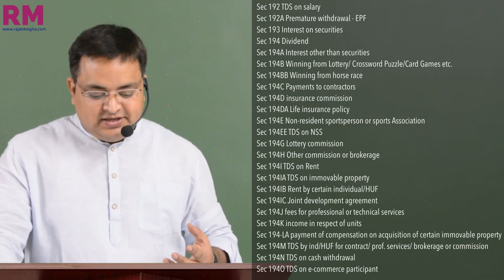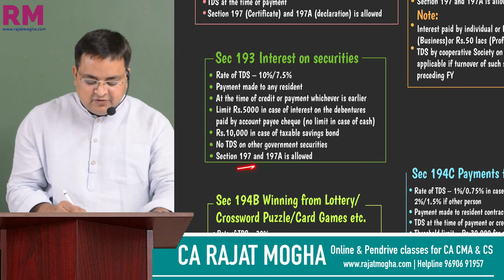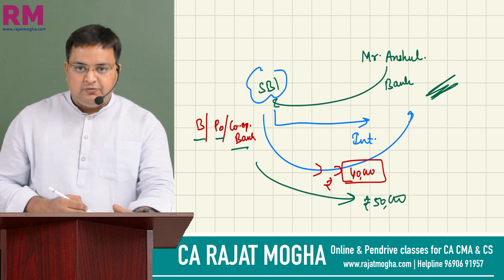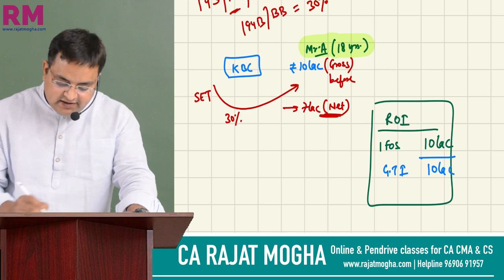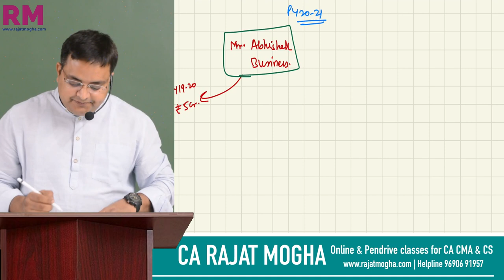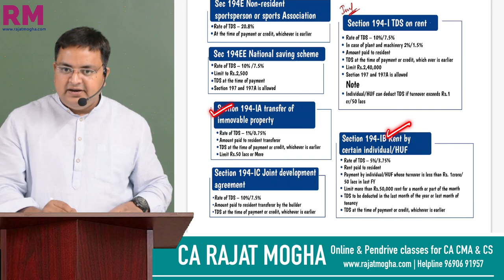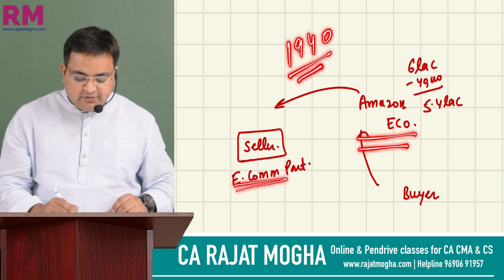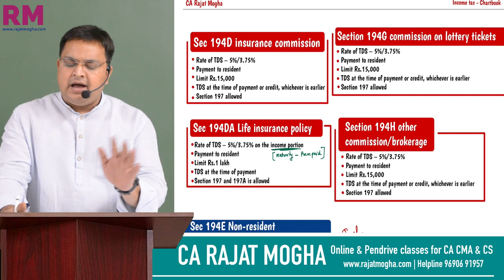Chartbook revision - TDS & TCS |Tax deducted at source for inter students CA |CMA | CS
You can download the chartbook from this link for 2021exams